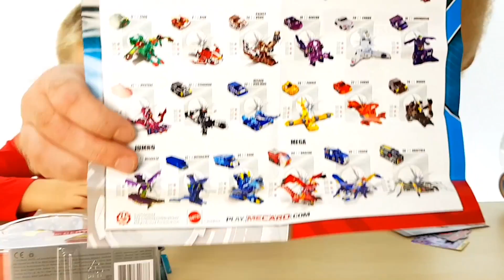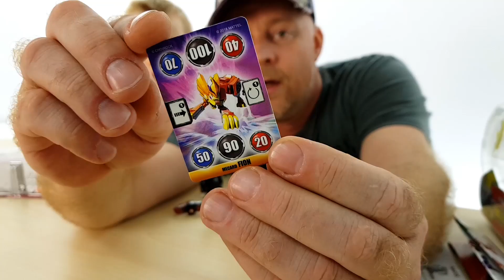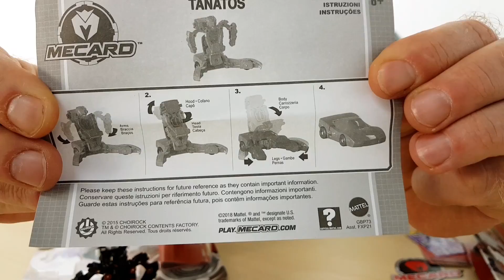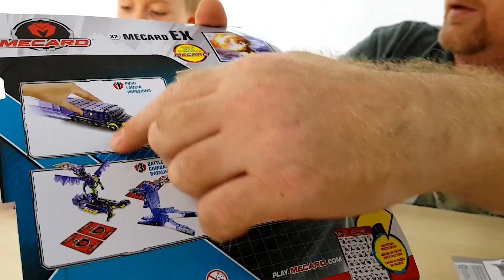TURNING MECARD TRANSFORMERS - grande battaglia macchine per bambini. Grande sfida tra Alex e Papa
Questo Turning Mattel. Oggi stiamo testando la Mecca svolta da Mattel. Transform Mecard Mecanimals: questi sono veicoli super cool che si trasformano istantaneamente in giganteschi eroi robotici! Si basano su uno spettacolo televisivo animato della Corea del Sud, in cui le mini-macchine si trasformano in robot alieni. Ruota la macchina sul bordo anteriore del Mecard per attivare il meccanismo di morph. Con entusiasmante FLIP! l'eroe della creatura prende vita! Rimontare il robot nella macchina e ripetere ancora e ancora. Disegna punti d'attacco nell'arena di battaglia in una partita vertiginosa contro i tuoi avversari. I bambini trascorreranno innumerevoli ore partecipando a un gioco creativo attivo con grandi Mecanimals trasformanti! Il pacchetto di partenza include 1 auto, 3 carte, 1 istruzione.

Punta con Super Alex superalex trovi anche Papa alexepapa nuovi puntate in italiano con apertura giocattoli. Tanti nuovi giocattoli e giochi per bambini!!!

Novita storie con giocattoli, apertura giochi , unboxing , tanti sfide e challenge per bambini e ragazzi playlist